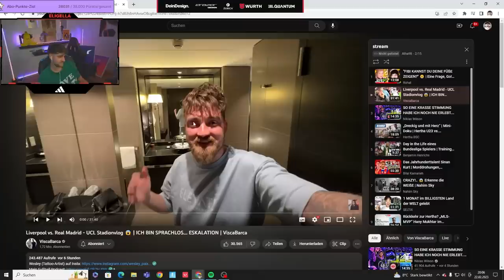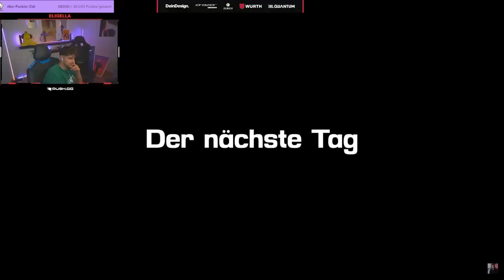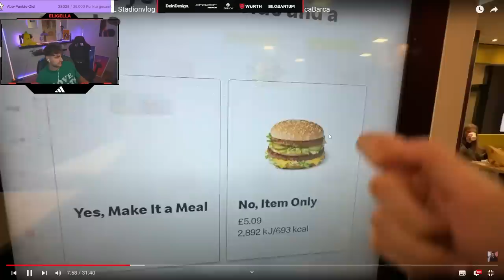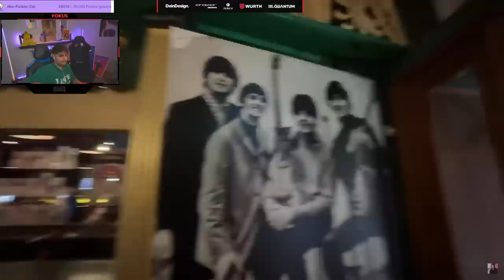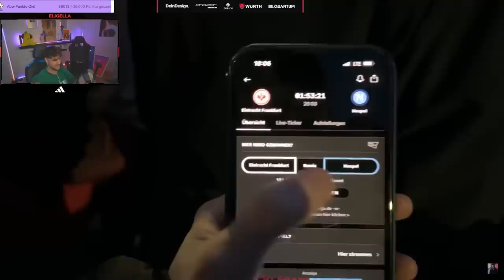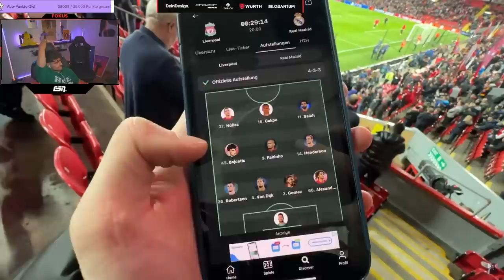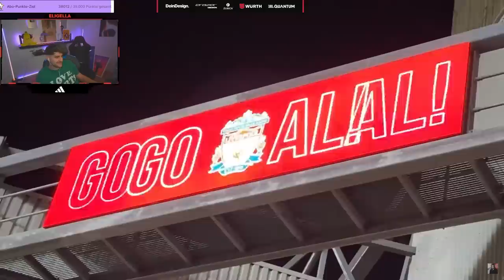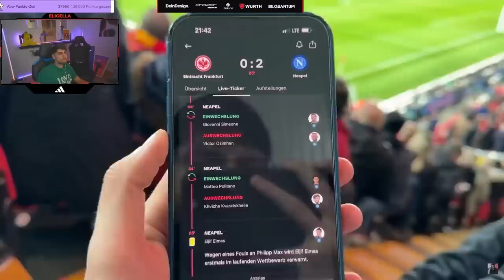"DAS SPIEL HAT MICH GEBROCHEN!"💸 Eli reagiert auf Liverpool vs. Real Madrid - UCL STADIONVLOG️⚽️🔥